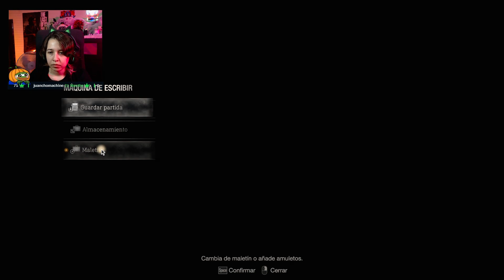Luis INTENTA seducir a Ada | Resident Evil 4 REMAKE DLC: Separate Ways | Directo 1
Mi PC:
Procesador: AMD Ryzen 7 7700X sin Cooler 4.5 GHz Box
Placa base: ASUS TUF GAMING X670E-PLUS
Disco duro SSD: Kingston FURY Renegade SSD 1TB M.2 PCIe 4.0 NVMe
Disco duro: Seagate BarraCuda 3.5" 2TB SATA 3
Tarjeta grafica: Gigabyte GeForce RTX 2070 SUPER
Memoria RAM: Corsair Dominator Platinum RGB DDR5 5200MHz 32GB 2x16GB CL40 Optimizado AMD
Torre: Forgeon Mithril ARGB Mesh Torre ATX Blanca
Refrigeración liquida: Corsair iCUE H150i ELITE LCD Display Liquid CPU Kit de Refrigeración Líquida 360mm
Fuente de alimentacion: Corsair RM White Series RM850 850W 80 Plus Gold Full Modular
Monitor 1: Samsung C24FG70 24" LED Full HD Curvo
Monitor 2: Newskill Icarus 27" QHD 144Hz 2K